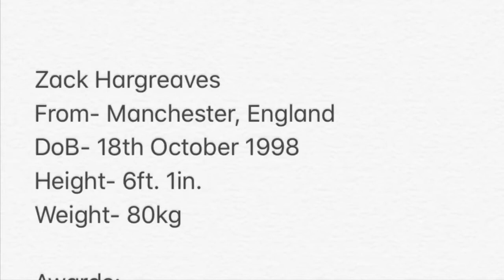Zack Hargreaves- Indiana Wesleyan 2019 (short)